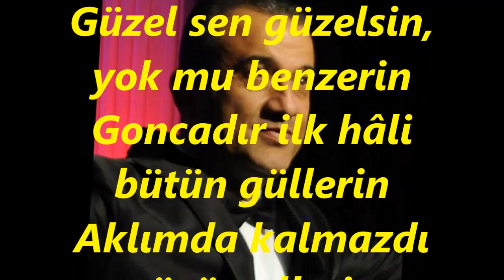Celâl ABACI-Öyle Dudak Büküp Hor Gözle Bakma (KÜRDİLİ HİCAZKÂR)R.G.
SOLİST:
*CELAL ABACI*
VİDEOYU YAPAN
*RECEP GAYRETLİ*
GÜFTE:  ŞAHİN ÇANDIR
BESTE:  AVNİ ANIL SEMÂÎ
USUL:  SEMÂÎ
MAKAM:  KÜRDİLİ HİCAZKÂR
Öyle dudak büküp hor gözle bakma
Bırak küçük dağlar yerinde kalsın
Çoktan unuturdum ben seni çoktan
Ah bu şarkıların gözü kör olsun
Güzel sen güzelsin, yok mu benzerin
Goncadır ilk hâli bütün güllerin
Aklımda kalmazdı yüzün ellerin
Bir gülüşün var ki kaş çatar gibi
En sıcak sözlerin azarlar gibi
Hiç bağlanır mıydım çocuklar gibi
Sonunda taş bastım gönül yarama
Nice dağlar koydum nice arama
Seni terk edip gitmek var amma